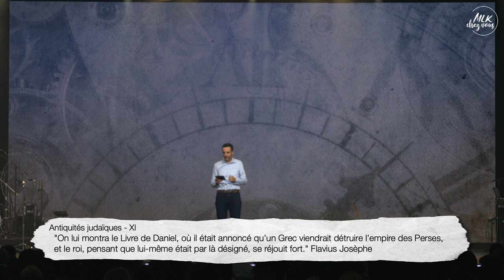Pourquoi Dieu attend-t-il aussi longtemps avant d'intervenir ? - Ivan Carluer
Culte du dimanche 26 juin 2022
Titre : Pourquoi Dieu attend-t-il aussi longtemps avant d'intervenir ?

Prédicateur : Ivan Carluer

Découpage :
Introduction : 00:00
Que ton nom résonne en ce lieu : 00:40
Je viens au pied de la croix : 05:31
Emerveillé : 11:36
Amour extravagant : 18:05
Message : Pourquoi Dieu attend-t-il aussi longtemps avant d'intervenir ? : 23:30
Ce n’est pas mon combat : 01:09:16
MLK+ avec Emmanuelle Oyono : 01:13:25
Annonces : 01:29:28
Autour de moi : 01:31:24